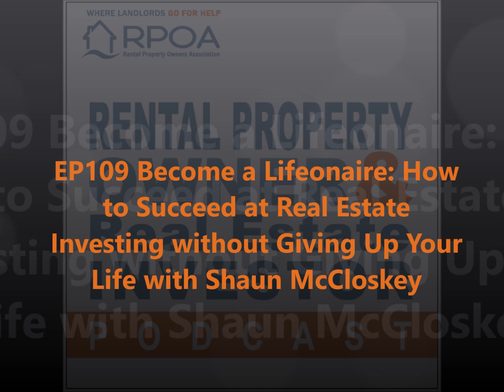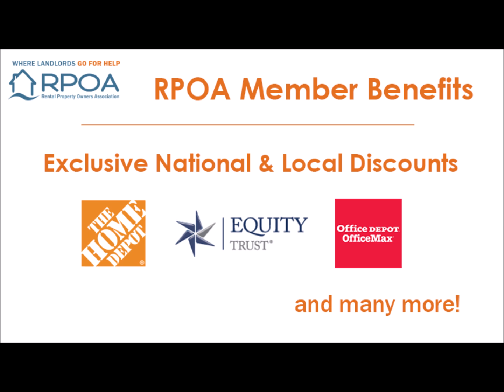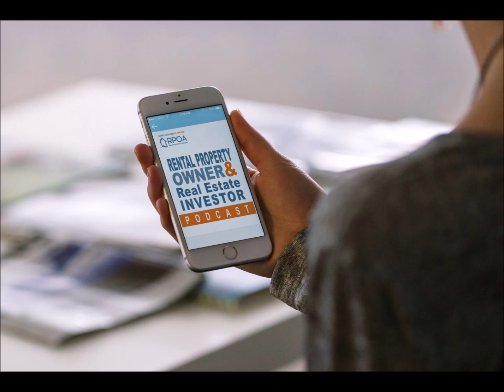Lifeonaire: How to Succeed at Investing Without Giving Up Your Life with Shaun McCloskey